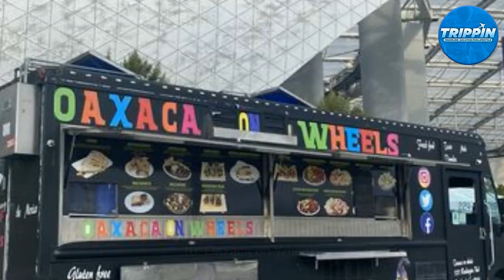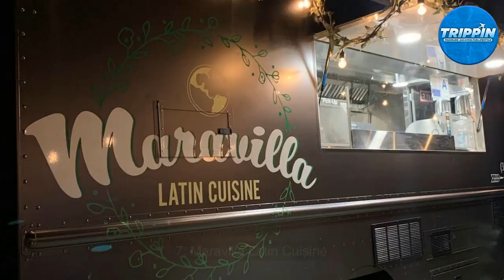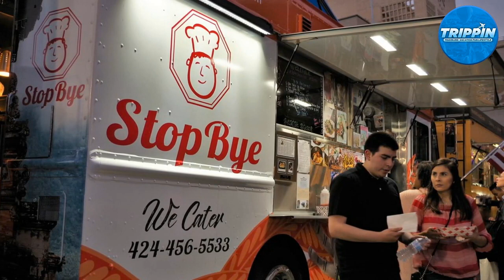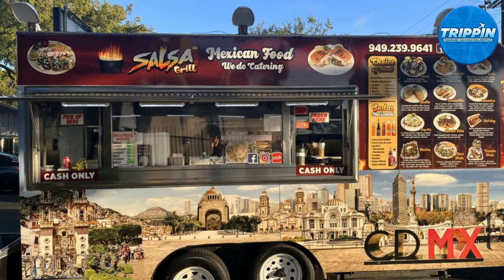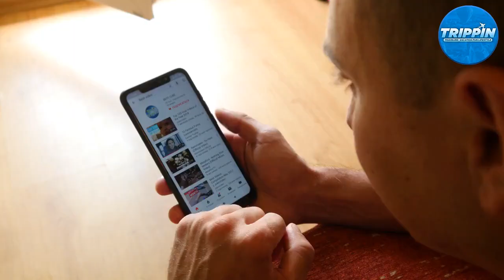Top 10 Food Trucks in LA | Foodie 2023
Are you looking for the ultimate food truck experience in Los Angeles? Look no further than this video, where we'll be showcasing the best food trucks that the city has to offer. Join us on our journey as we uncover the beauty and charm of  the world top ten vacation destinations.